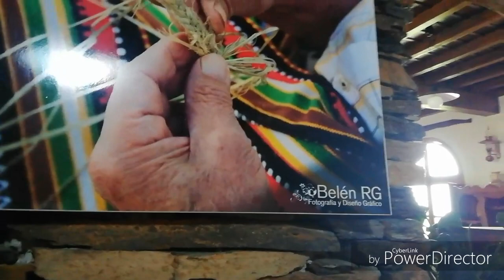Un dia en familia, y con amivos en lanteira, vlog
Un hermoso dia, con mi familia y amigos, en un pueblecito de granada, lenteira, deseo que os guste tanto como ami,
Y sobre todo actibar campanita
Os mando millones de 💋💋💋💋💋